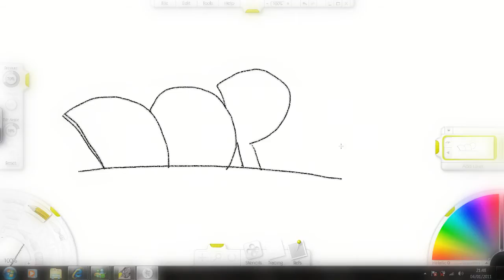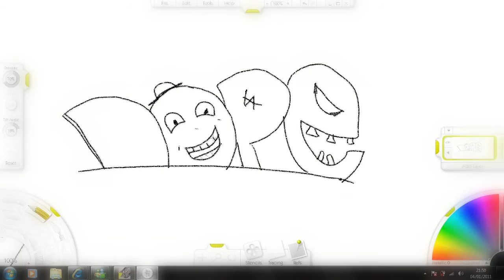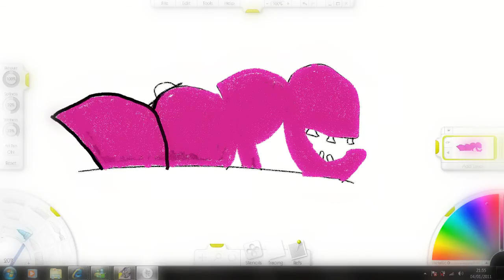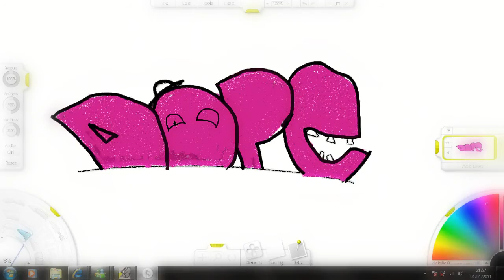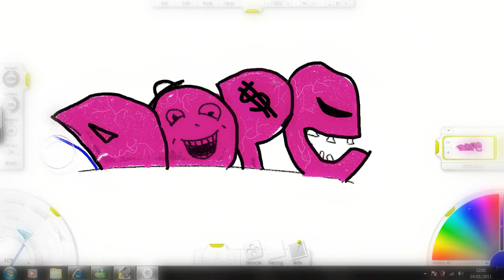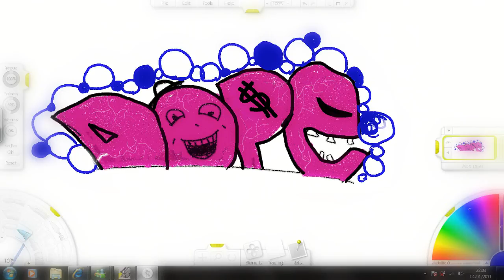Wacom Bamboo Tablet Graffiti Test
this was my first go on the tablet drawing, i find it quite hard to keep a steady hand on it so i picked "DOPE" as a throwie coz its eazzzy but i failed anyway lol ima keep practising and updating my progress and in the mean time subscribe coz il be showing my blackbook and pieces that iv been workin on
Keep EaZzY
-hAK